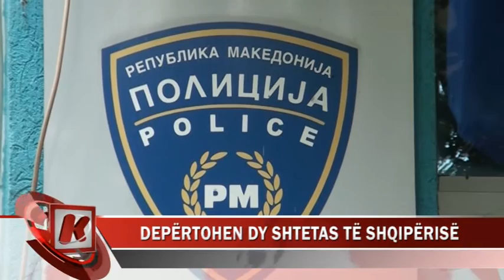DEPËRTOHEN DY SHTETAS TË SHQIPËRISË